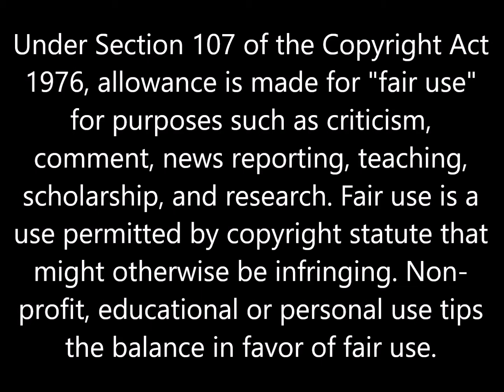Kerry Livgren (from Kansas) and 2nd Chapter of Acts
Photo of radio: Courtesy of Pixabay
featuring Kerry Livgren on electric guitar
I make NO money from this video, I only want to SHARE it.